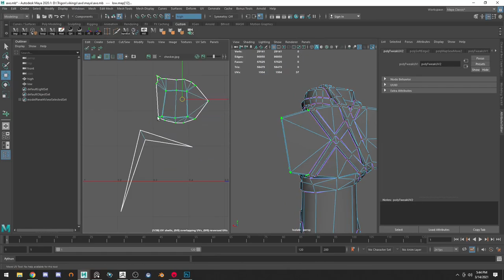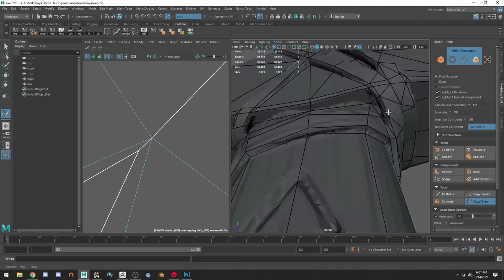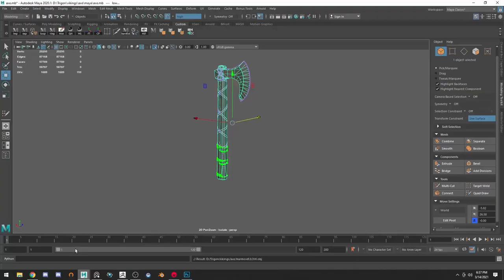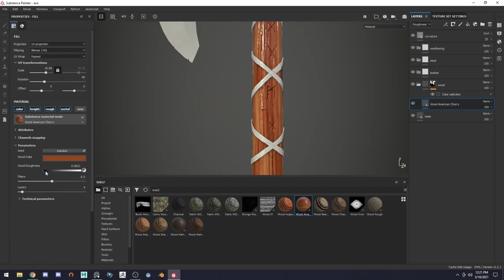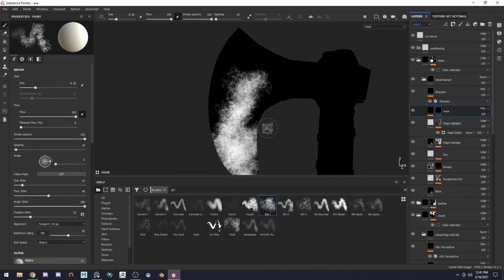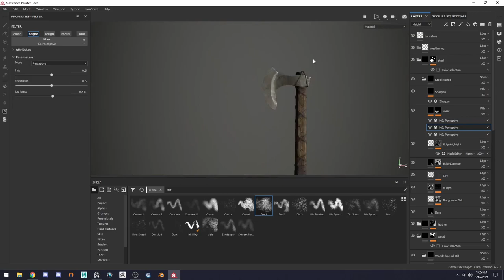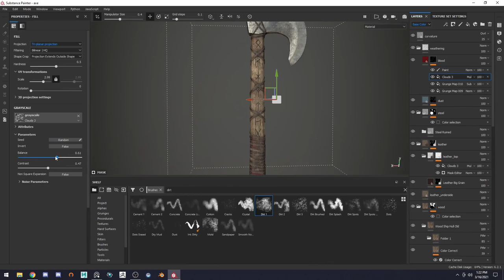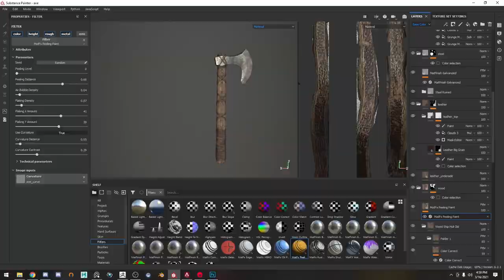3D Modeling A Viking Axe For Games - Part 3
Here is the axe, for my upcoming viking character rendered inside unreal engine. This is a speedmodel procces video that will contain 3 parts